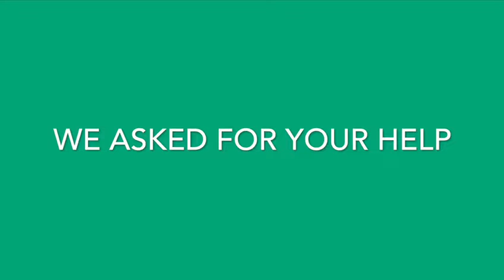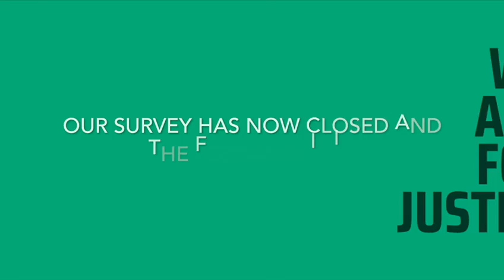Young Legal Aid Lawyers launches our COVID-19 Report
Young Legal Aid Lawyers asked its members to tell us how their professional lives are being affected by the COVID-19 crisis.
On 7 April 2020, we launched our report of the survey